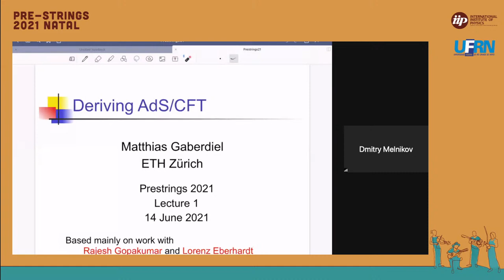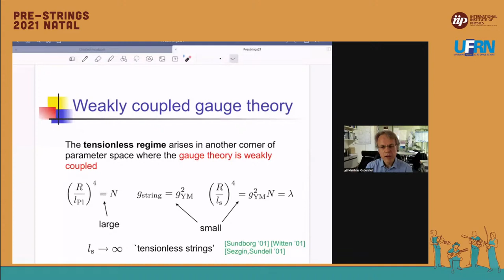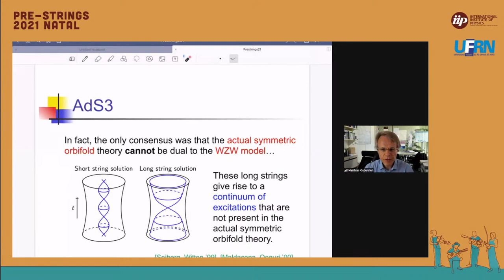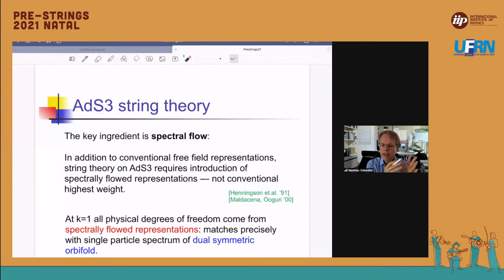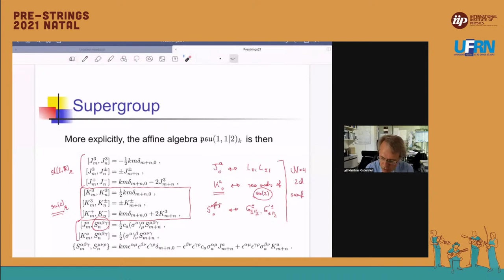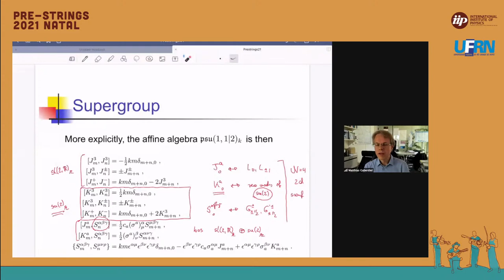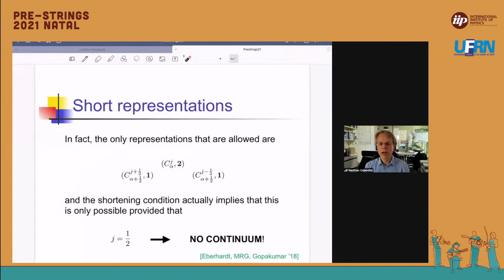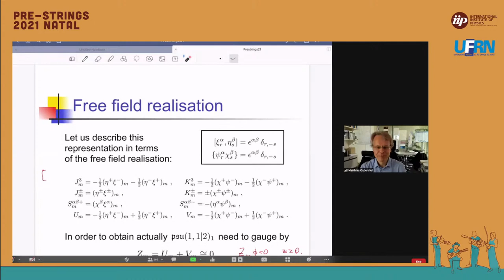Welcome address and organizational remarks and Matthias Gaberdiel - Deriving AdS/CFT. Lecture I